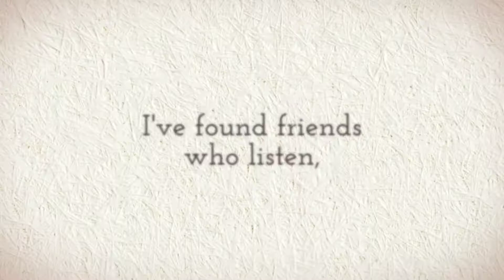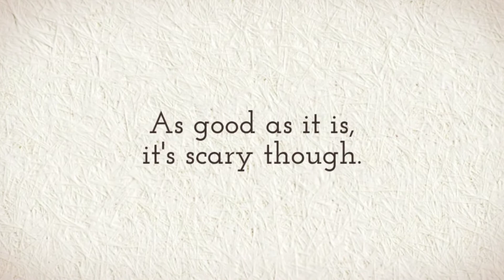Leap of Faith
Juvenile fiction by Kimberly Brubaker Bradley